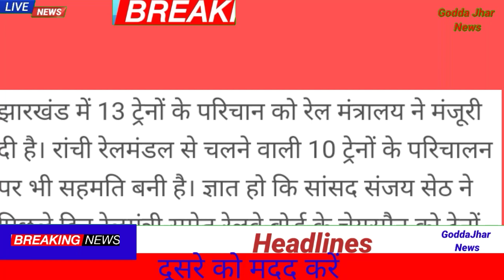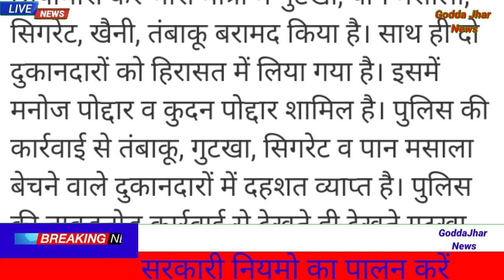31December 2020 Jharkhand News ।। All district of jharkhand News daily News Hemant Soren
31December 2020 Jharkhand News  ।। All Districts of jharkhand News daily News Hemant Soren